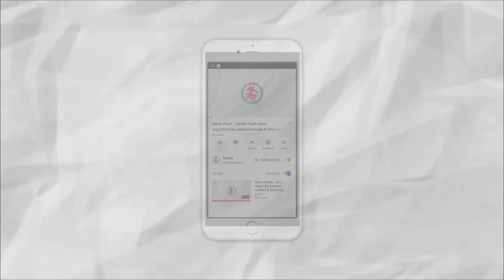News Flash: Farmer commits suicide due to scarcity of rainfall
Shot by: Harshal Kanakahra
Editing by Harshal Kanakahra

1Farmer commits suicide due to scarcity of rainfall
2.JMC earns 1.36cr as rent in the shraavana fair
3.JMC ignores the money crisis and buys expensive car for Dy.Mayor
4.Sexual harassment alligations filed against the ex collecter of Jam-Khambhalia
5.Dr.Prashant Tanna from Jamnagar becomes cycle mayor
6.Bandhani shop in Jamnagar catches fire